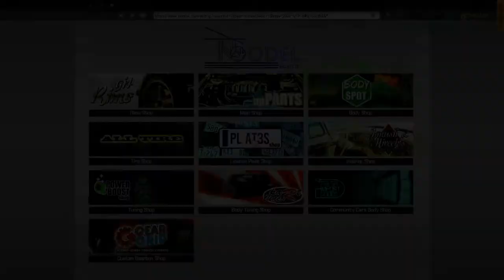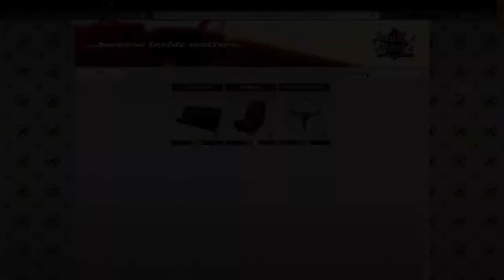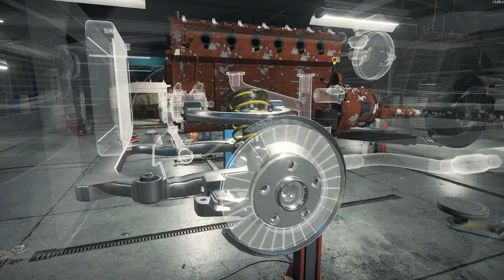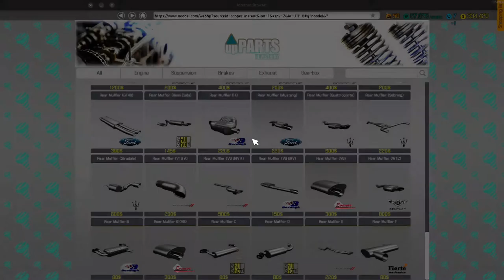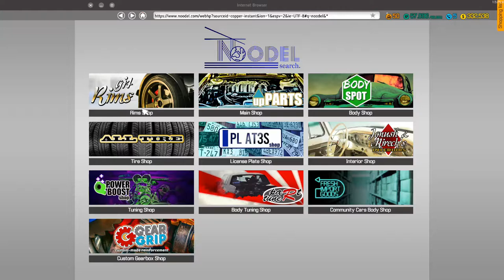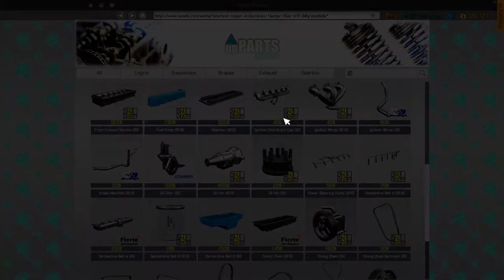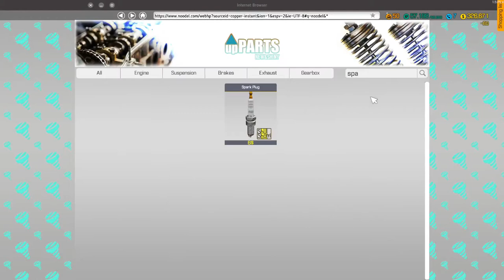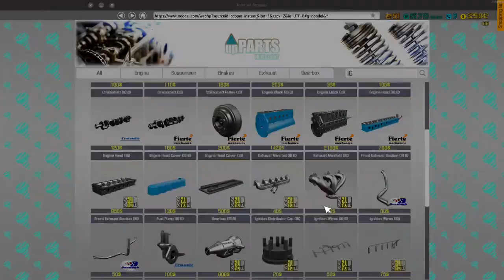Car Mechanics simulator 2018 ¦ Maserati Sebring Restoration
Welcome to my humble car repairs shop, where local folk drop there cars in for repairs mechanical or bodywork also full restorations, in our workshop, we will be repairing/restoring Maserarti Sebring

Looking for a free alternative to OBS, try StreamlabsOBS, built using the open source code from OBS Project into a full-featured streaming and recording software. I use streamlabs OBS for some of my recordings and streams. You can import all your scenes and sources from OBS. Fast, Reliable and feature packed and easy to set up, so download and check it out

Stream to multiple platforms at the same time with Restream, for free

Overclockers UK is the number one online gaming computer hardware and system etailer, providing the highest quality parts,
full gaming systems and service to gamers for a better experience.

to shop at Overclockers UK